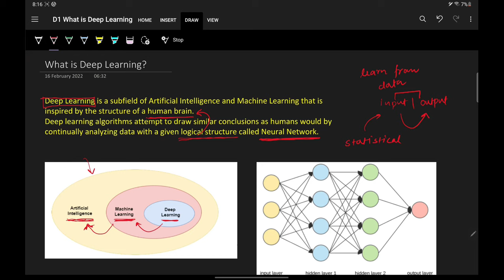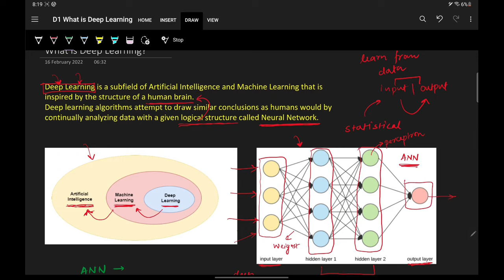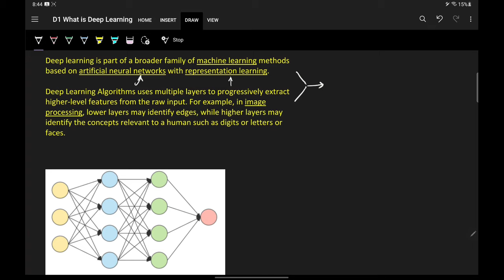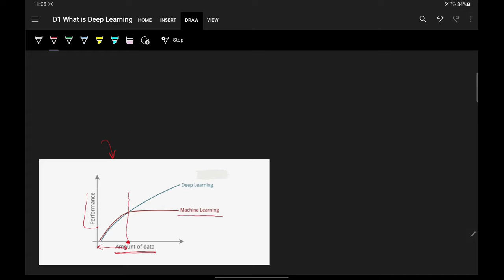What is Deep Learning? Deep Learning Vs Machine Learning | Complete Deep Learning Course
Deep Learning is a subset of machine learning that involves neural networks with multiple layers (deep neural networks). It is designed to automatically learn hierarchical representations of data through the composition of increasingly complex features.

Deep Learning vs. Machine Learning:

Depth of Representation: Deep Learning involves deep neural networks with multiple layers, allowing it to learn intricate features automatically.
Feature Engineering: Deep Learning often eliminates the need for manual feature engineering as it learns hierarchical representations.
Task Complexity: While both are used for various tasks, Deep Learning excels in complex tasks like image and speech recognition.
Data Requirements: Deep Learning models typically require more data for training.

⌚Time Stamps⌚

0:00 - Intro
1:52 - Deep Learning Definition 1
13:17 - Deep Learning Definition 2
20:00 - Deep Learning Vs Machine Learning
34:45 - Factors Behind Deep Learning's Success
1:06:00 - Outro